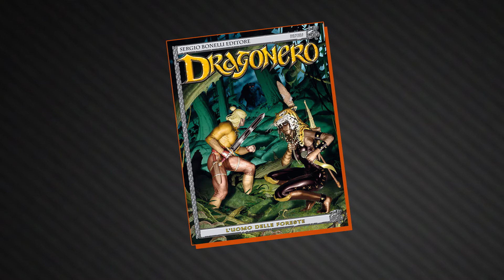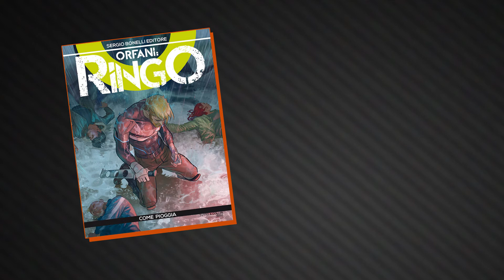Copertine albi marzo 2015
Tutte le copertine degli albi di Sergio Bonelli Editore in uscita a marzo 2015.
Per tutte le informazioni sugli albi e le schede con le pagine in anteprima